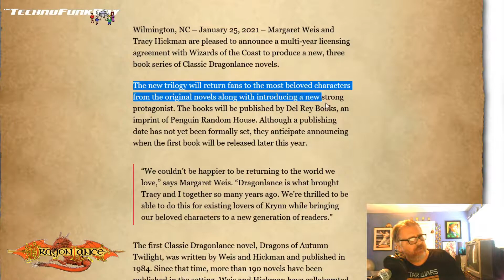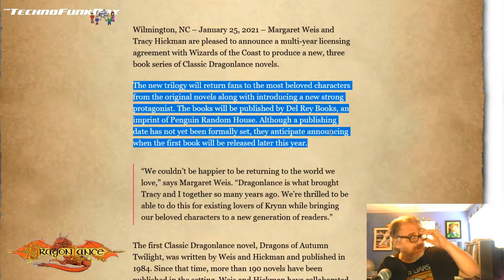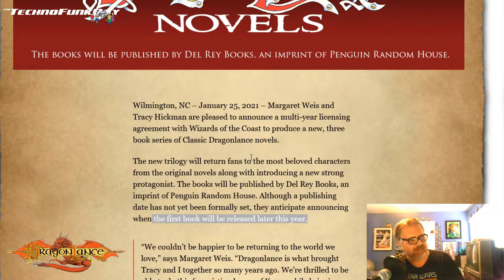Weis / Hickman confirm new Dragonlance novels - "Classic Dragonlance"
We suspected as much but is has been confirmed, the first book in the new trilogy will be this year.